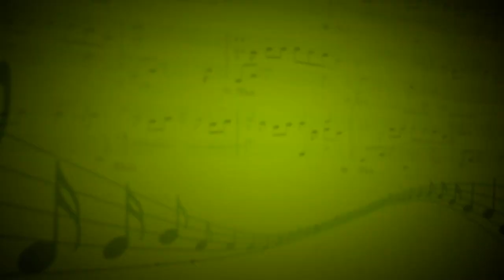Взлетай (Бурито) - Рок-группа RockDogs & Hotcats - Владимир Головин